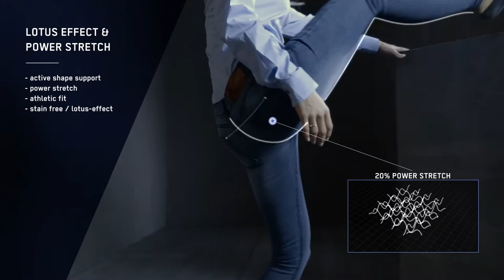Aesparel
FOUNDED IN 2015 BY THREE FRIENDS WHO SHARE A PASSION FOR FASHION AND SPORTS, AESPAREL’S AIM IS NOTHING LESS THAN TO REDEFINE BUSINESS AND CASUAL APPAREL IN ORDER TO SUIT THE SPECIFIC DEMANDS OF ATHLETES.